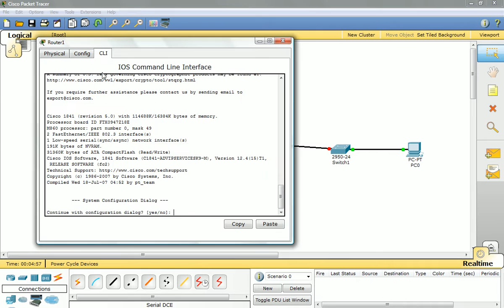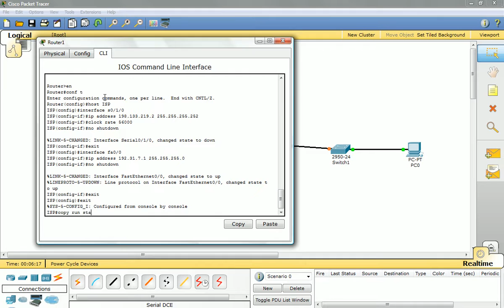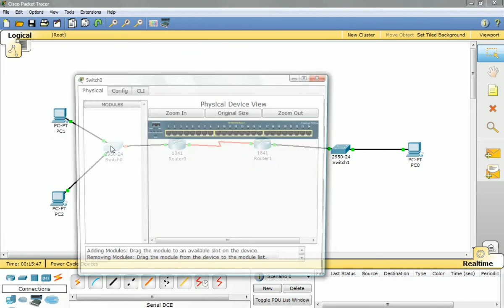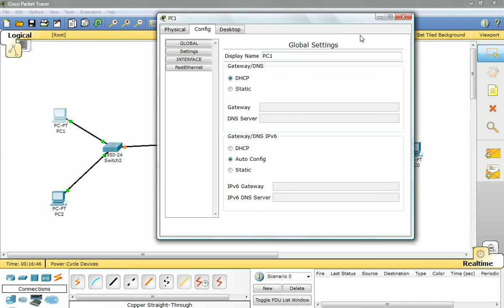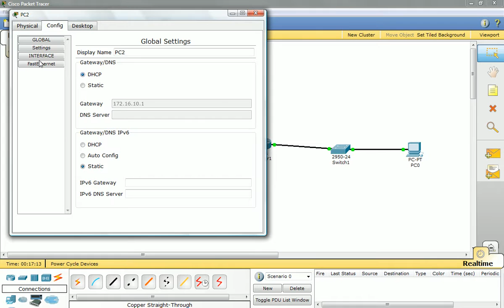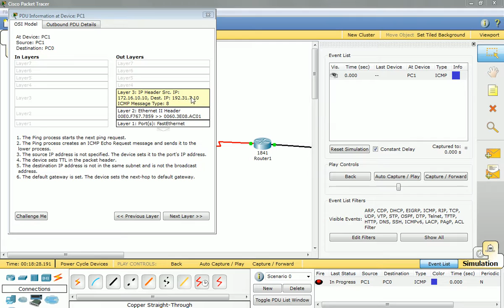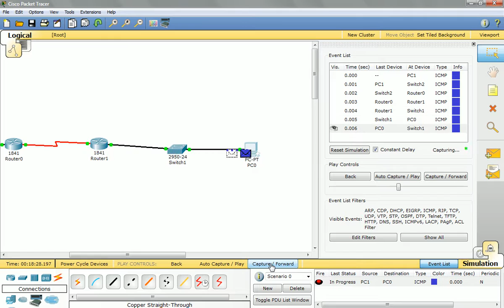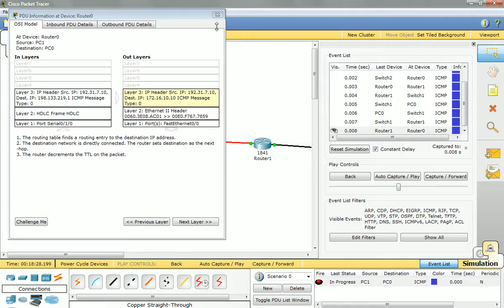Networks: Lab 4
Lab 4: Setting up a private network with NAT and DHCP
EE Department - Faculty of Engineering - Alexandria University